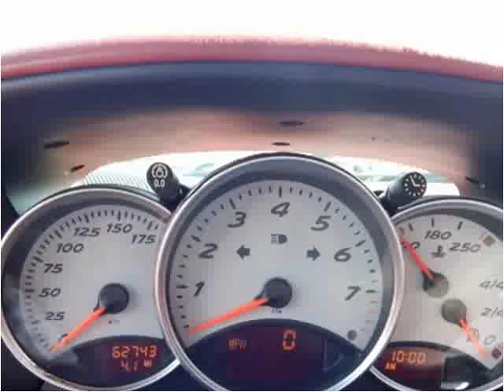2000 Porsche Boxster Used Cars Inglewood CA